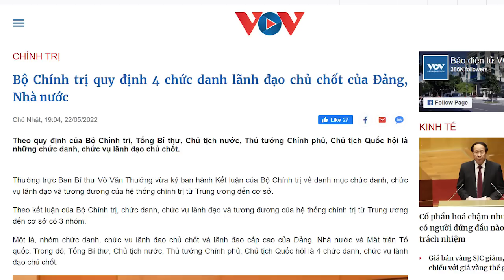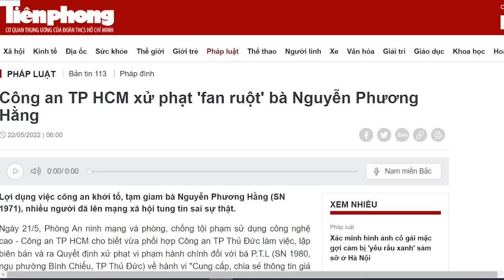Nguyễn Phú Trọng chơi lớn, dốc sức tàn “nắn gân” Tam Trụ?